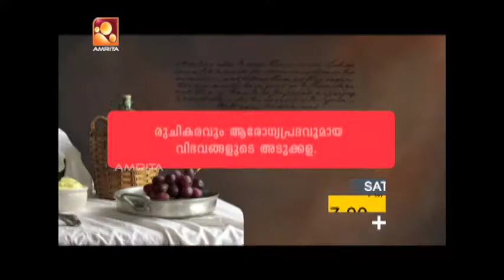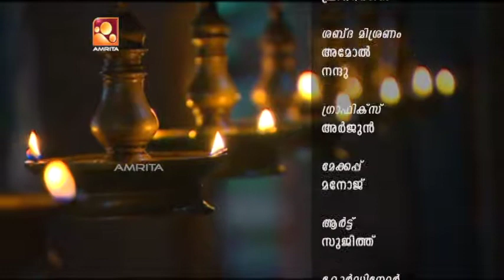Sandhyadeepam - Epi : 18th Dec 17 | Nama sankkerthanam | Jyothirgamaya | Srimad Bhagavatham